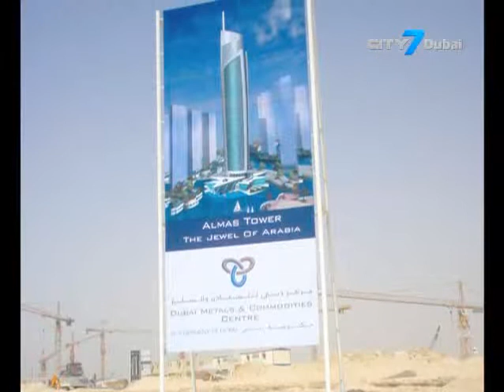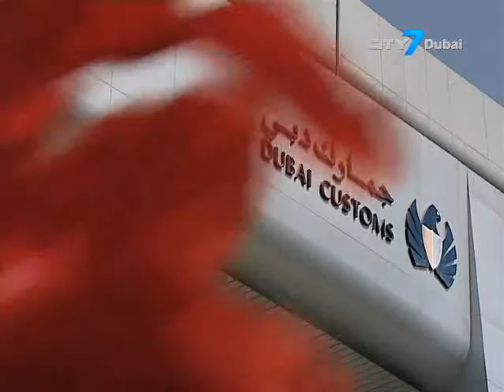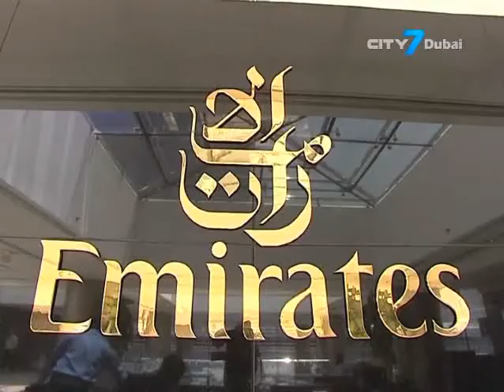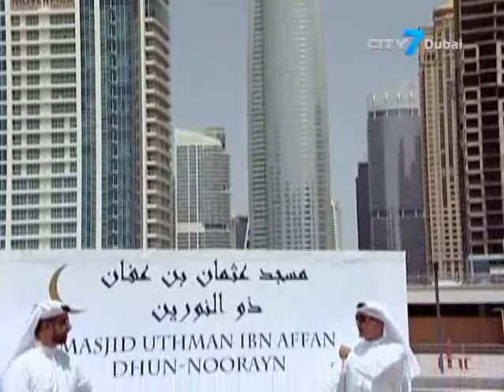UAE Weekly Interview- Ahmed bin Sulayem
At 35 years of age, in his role as Executive Chairman of the largest free zone in the UAE, the Dubai Multi Commodities centre- Ahmed bin Sulayem, has played a key part in the expansion of the global commodities sector and has largely contributed towards Dubai's economy. He says, there is no faster growing free Zone in terms of services, than the DMCC. Construction is well underway on the 55,000 sq metre community Park for the Jumeriah Lake Towers community, and the 107,000 sq metre business park, which will also house the world's tallest commercial tower, is currently in the design phase. However, he says this is still not his biggest target.